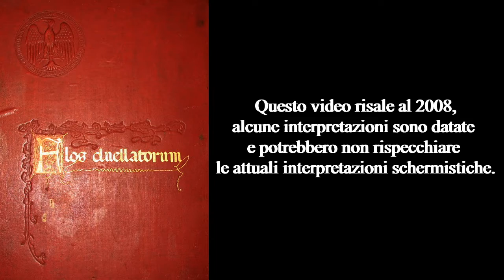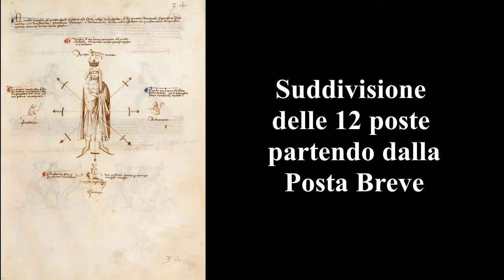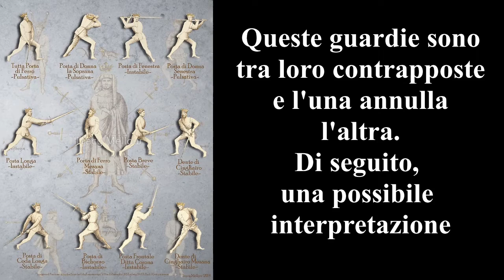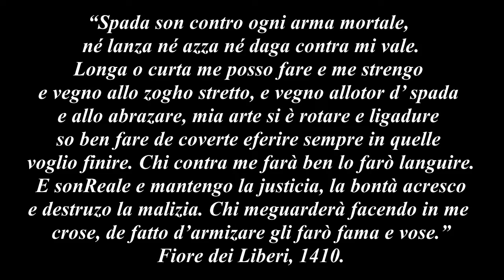Le 12 Guardie di spada lunga medioevale italiana (poste del Flos Duellatorum di Fiore dei Liberi)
Un video breve, datato al 2008, sulle 12 poste (o guardie) di spada lunga medioevale secondo la scuola italiana, rappresentate da Fiore dei Liberi e dal suo manoscritto "Flos Duellatorum" (Fior di Battaglia). Si ringrazia l'associazione Memoriae Milites di Cagliari.
Il video è stato registrato a Cagliari, presso il castello medioevale.

L'attrezzatura che utilizzo per i filmati:
Videocamera

I miei libri:
La monetazione nella Sardegna nuragica: ipotesi e ricerche
Gladiatores: Combattimenti rituali nella Sardegna nuragica
Gigantes de Perdas. I nuraghi
Manuale di archeoastronomia in Sardegna